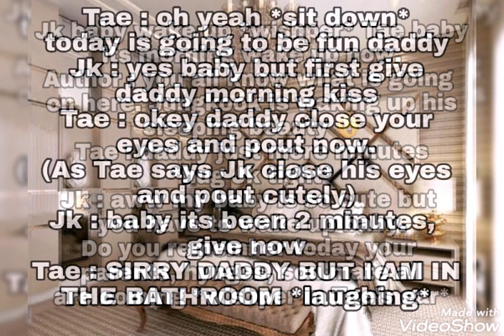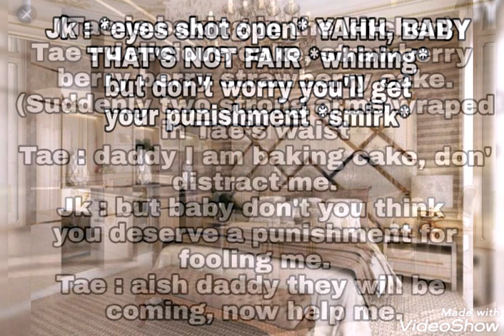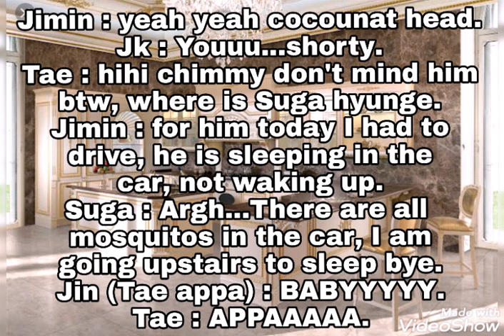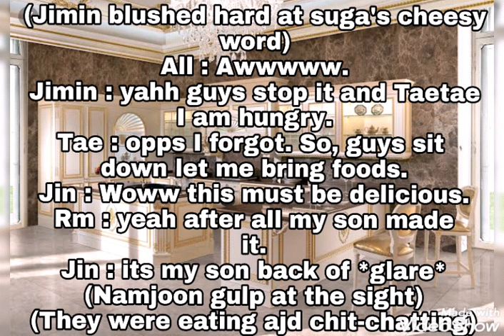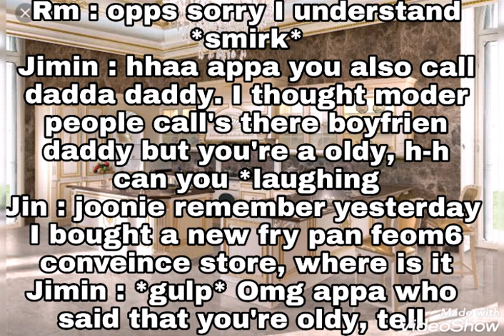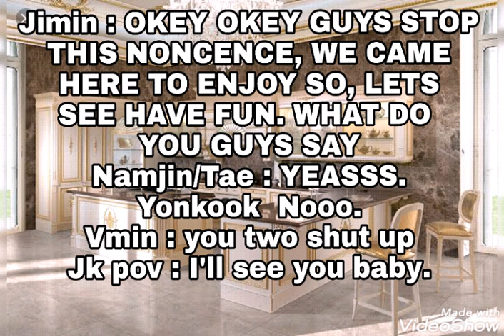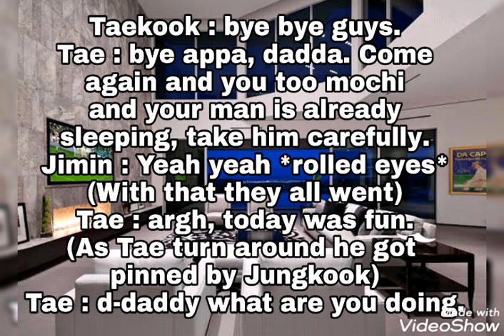Taekook ff oneshot (Boy × Boy) /When he called his daddy but both his appa and daddy response/